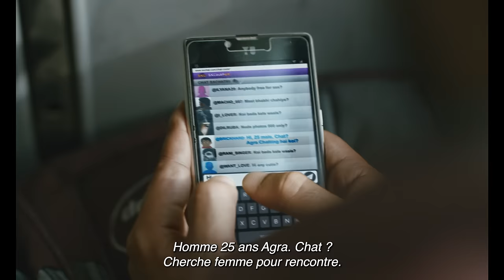AGRA, UNE FAMILLE INDIENNE | Bande-annonce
AGRA, UNE FAMILLE INDIENNE
Un film de Kanu Behl

Synopsis :

Guru, la vingtaine, est fou amoureux d’une de ses collègues, Mala, avec qui il travaille dans un centre d’appels à Agra. Il habite toujours chez ses parents, au rez-de-chaussée de la maison avec sa mère, tandis que son père vit à l’étage avec sa maîtresse. Quand Guru annonce qu’il va se marier avec Mala, tout bascule. Les frustrations, les fêlures et les haines familiales éclatent au grand jour, symptômes d’une société indienne marquée par le poids des traditions et de multiples tabous.